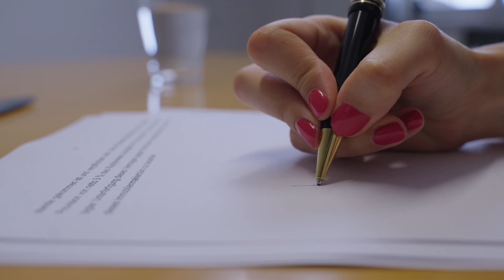IMAGEFILM IMMOBILIENMANAGEMENT JENEWEIN GMBH